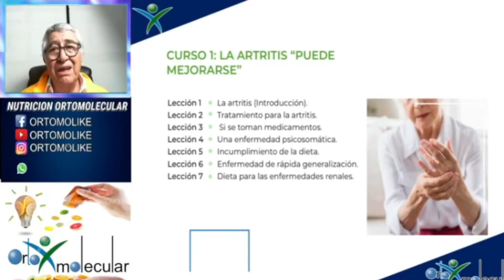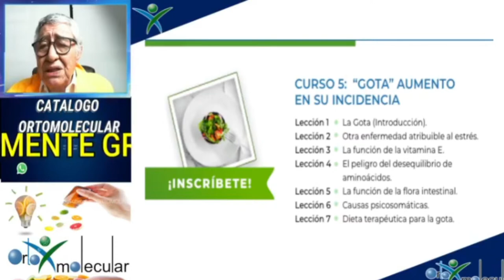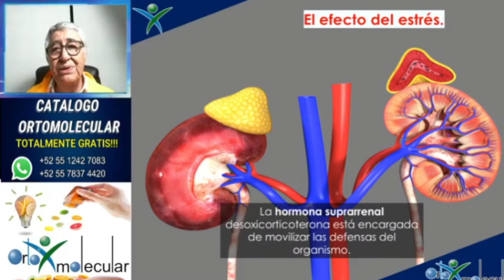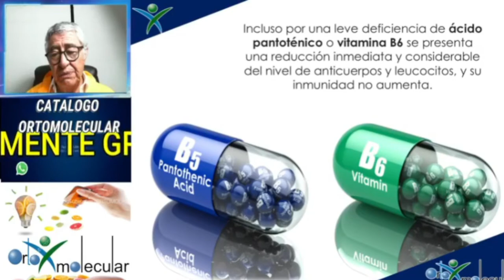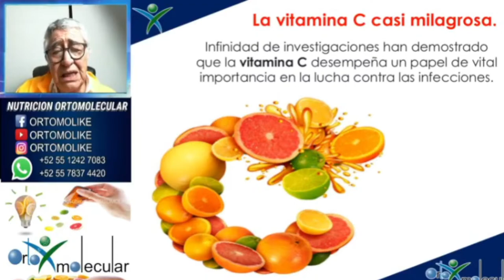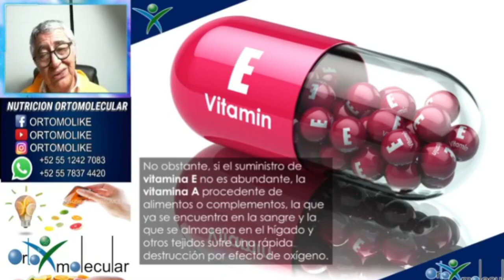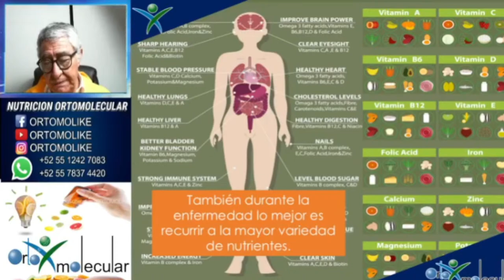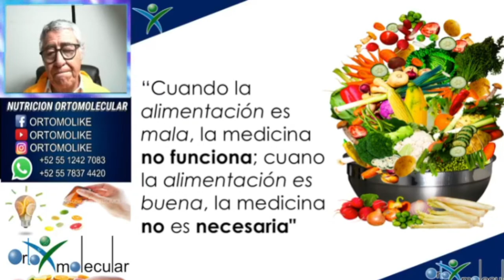¿COMO EVITAR INFECCIONES? Con buena alimentación | WEBINAR EN VIVO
Gracias por acompañarnos y aportar con sus mensajes, éste canal es información valiosa por ustedes y para ustedes.

Mándanos un mensaje de WhatsApp pide tu Catalogo Ortomolecular ¡¡¡GRATIS!!!
También podemos agendarte una consulta Totalmente Gratuita
Facebook por acompañarnos y aportar con sus mensajes, éste canal es información valiosa por ustedes y para ustedes.